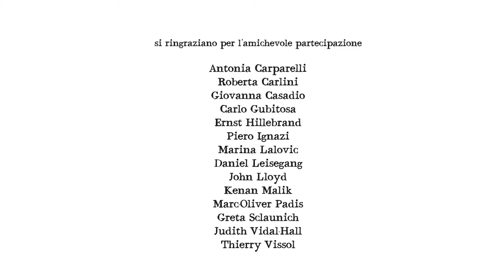Il Diario - John Lloyd - "Panama Paper" 3 Aprile 2016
🇮🇹 Panama Papers
Il 3 aprile, il mondo ha sentito un nuovo termine, "Panama Papers", riferendosi ai milioni di documenti riservati trapelati dallo studio legale Mossack Fonseca con base a Panama. I Papers Panama rivelano i dettagli di come alcune delle persone più ricche del globo nascondano il proprio patrimonio in società di comodo segrete costituite in giurisdizioni molto favorevoli a tale attività illegale. John Lloyd del Financial Times sulle conseguenze a lungo termine dei documenti Panama - per il giornalismo e per la società.
🇬🇧 The Panama Papers
On April 3, the world first heard a new term, "Panama Papers," referring to millions of confidential documents that were leaked from a Panama-based law firm, Mossack Fonseca. The Panama Papers reveal details of how some of the globe's richest people funnel their assets into secretive shell companies set up in lightly regulated jurisdictions. John Lloyd of the Financial Times on the long-term consequences of the Panama Papers – for journalism and for society.